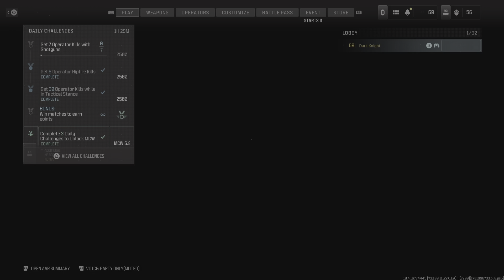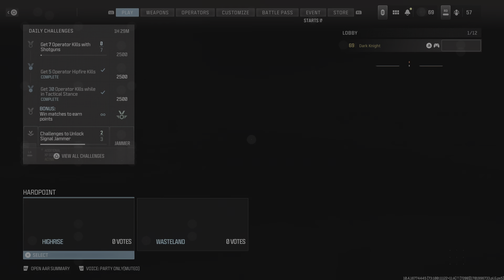Call of Duty: MW3 Sub Base Domination